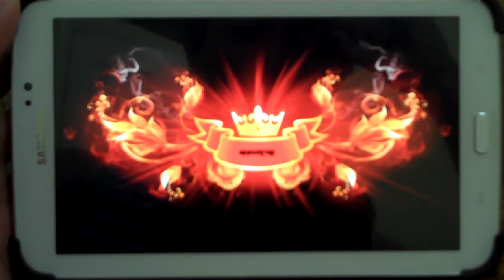Want Banners,Intros, or Outros?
Do you guys want banners,intros, or outros wel head over to freddiethepcgamer because he is great and he makes all of these for free! He responds very fast so give him a message!
Follow Me for Updates!